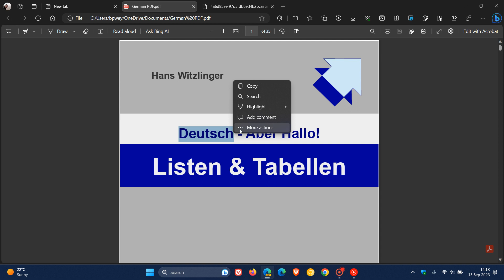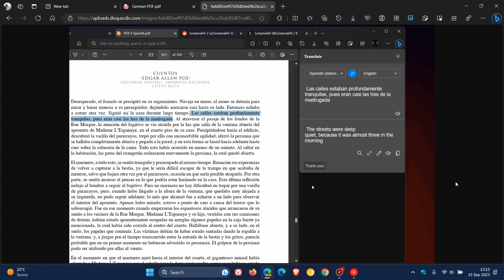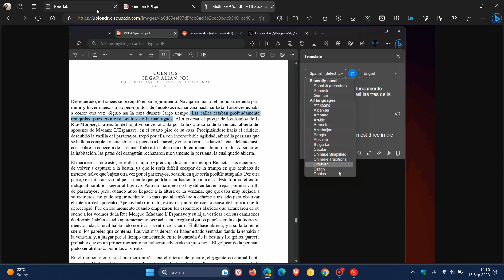UPDATE First glimpse of Edge PDF Reader's new Translate Feature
Microsoft Edge's PDF Reader is getting a New Translate Feature As posted by Leopeva64 on X, the new PDF translation pane now works in Edge Canary 119, with several options.